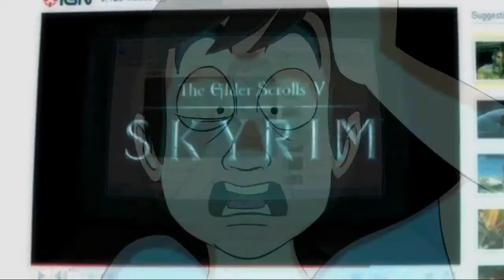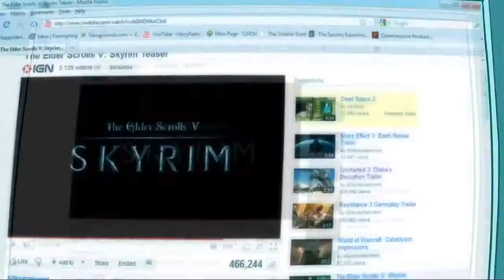Skyrim [german Fandub] [The True Blacky] [REUPLOAD]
Da Blacky seinen Kanal gesperrt hat und ich das Video noch auf der Platte hatte, habe ich es hochgeladen... @TheTrueBlacky: FALLS DU HIERHER STößT: BITTE KOMM ZURÜCK!!! ;_;